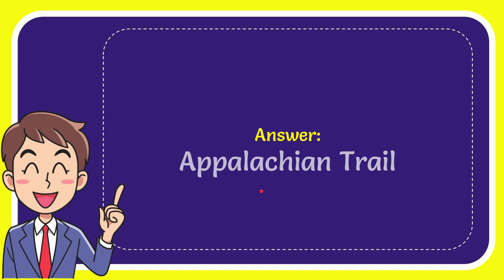What famous hiking trail passes through the Great Smoky Mountains?